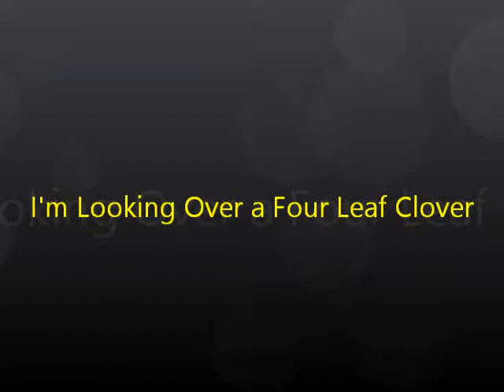Track 11 I'm Looking Over a Four Leaf Clover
Salaam Shrine String Band Concert CD